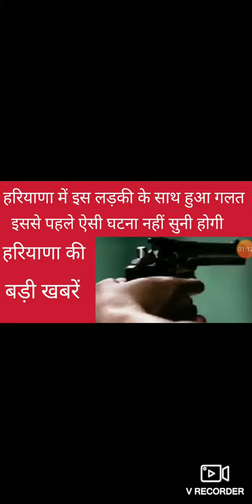Haryana news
rewari update
rewari news
bhiwani news
rohtak news
kosli news
hisar news
sirsa news
ambala news-
 chandigarh news
kaithal news
hisar news today
sonipat news
panipat news
faridabad news
gurugram news
palwal news
nuh, mewat news